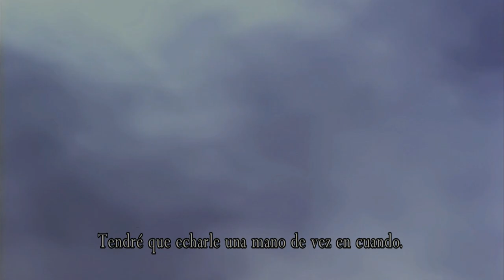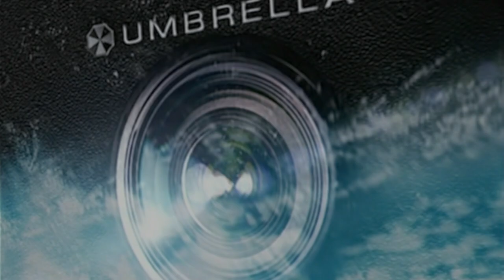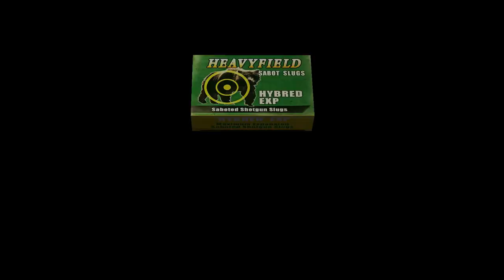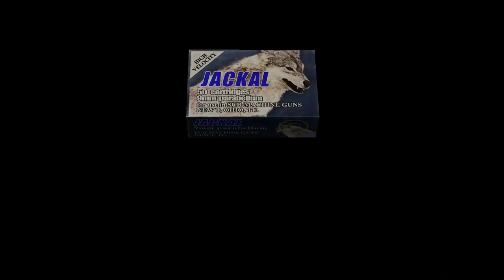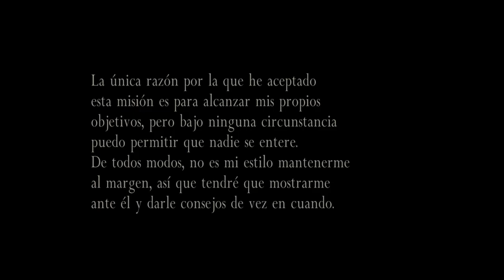Resident Evil 4 -Rejugado 2022- (Gameplay en Español, Ps5) Separate Ways Capitulo 1